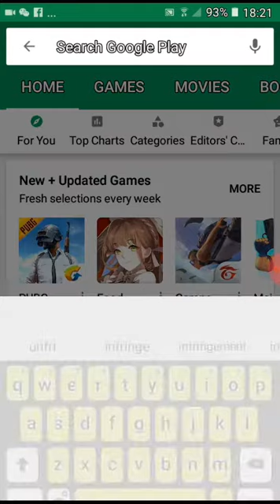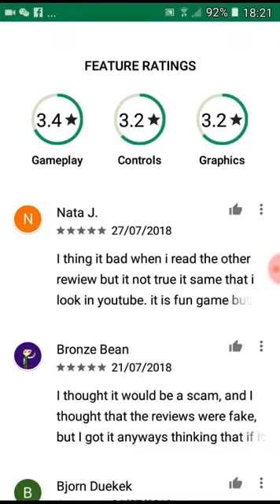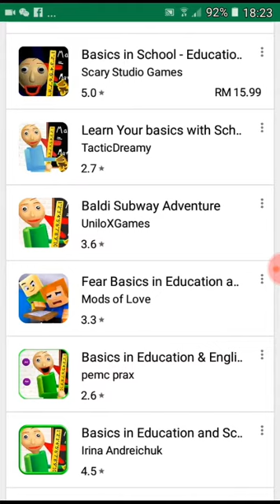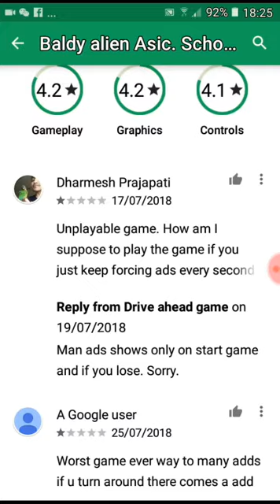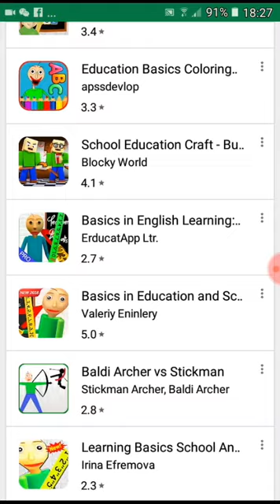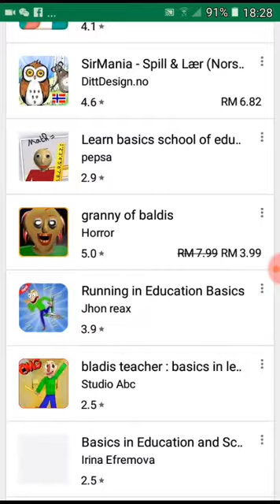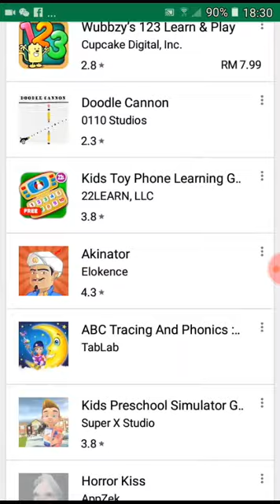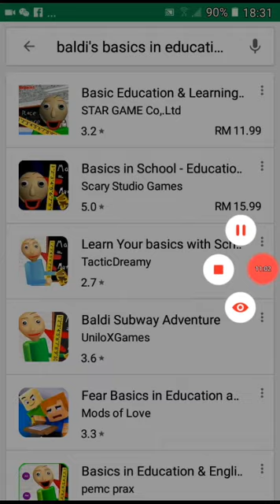Alot of baldi's basics ripoffs and I can't install them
The Baldi's basics ripoffs app that disappeared without a trace.